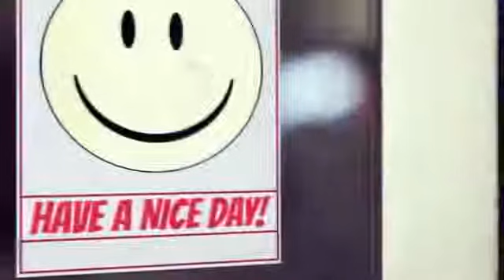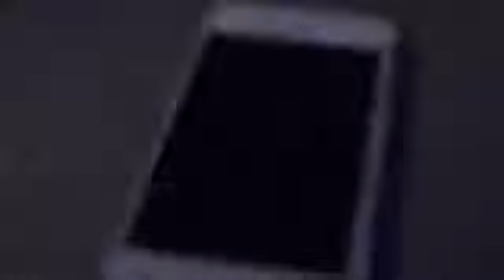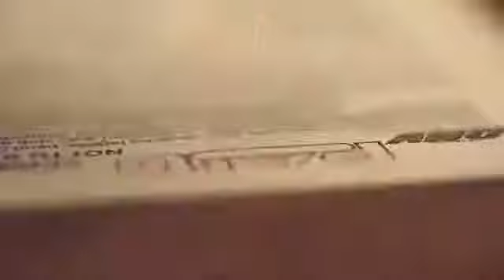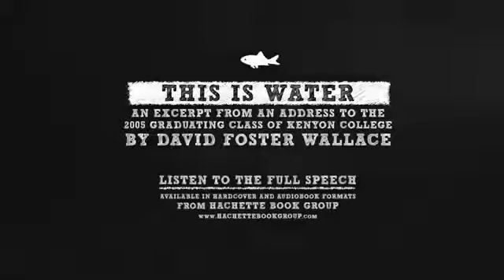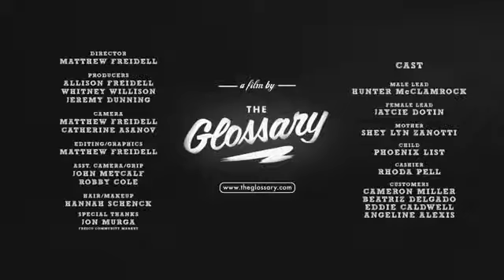Real Education - this is water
What is your default setting?  David Foster Wallace